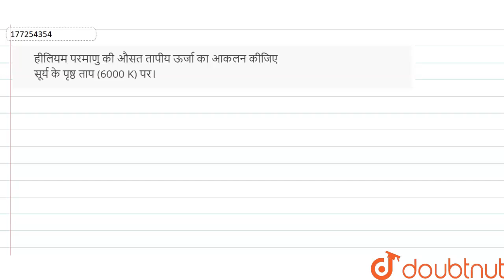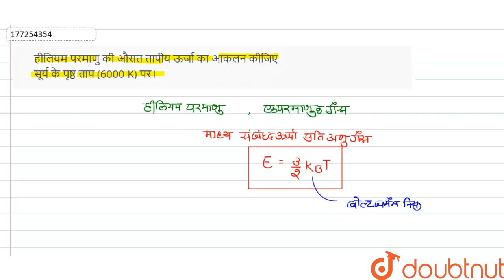हीलियम परमाणु की औसत तापीय ऊर्जा का आकलन कीजिए सूर्य के पृष्ठ ताप (6000 K) पर। | 11 | अणुगति सिद...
हीलियम परमाणु की औसत तापीय ऊर्जा का आकलन कीजिए सूर्य के पृष्ठ ताप (6000 K) पर।
Class: 11
Subject: PHYSICS
Chapter: अणुगति सिद्धांत
Board:Madhya Pradesh Board

👉 Have Any Query? Ask Us.